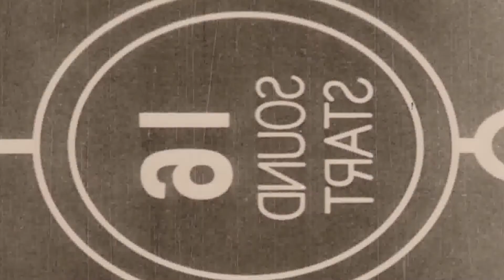Game Of Thrones Review - Season 7 Episode 5: Eastwatch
Games Of Thrones Season 7 Episode 5 - Eastwatch
Daenerys demands loyalty from the surviving Lannister soldiers. Jon heeds Bran's warning about White Walkers on the move. Cersei vows to vanquish anyone or anything that stands in her way.